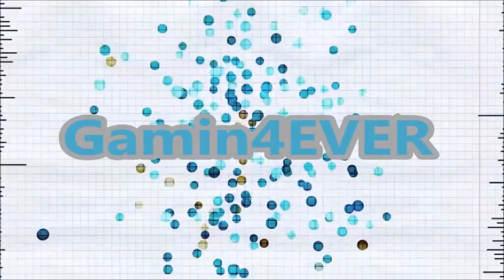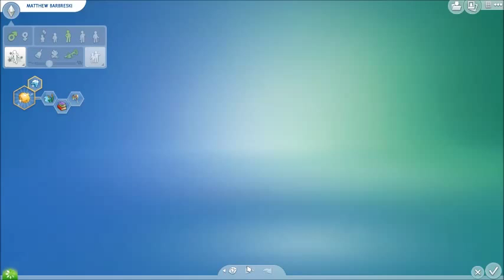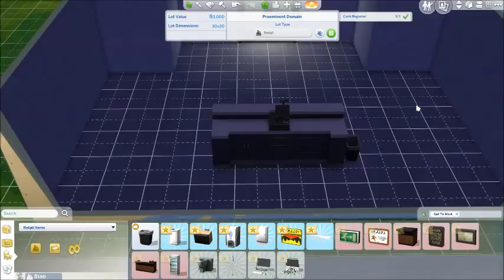The sims 4 Ep 6 The retail store! +Whole week of sims 4!